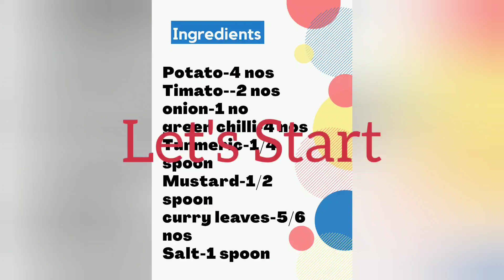Aloo Tomato Curry/ Side dishes/ Andhra vantalu/ Home cooking/Aloo recipes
From Sravs Kitchen/Simple and tasty curry / It tastes delicious with Poori